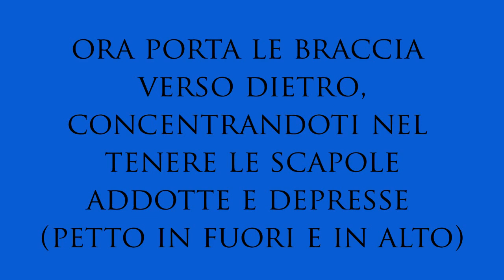Come migliorare le spinte su PANCA PIANA (parte 1)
Primo video sulle soluzioni da adottare per correggere i principali errori nelle spinte su panca piana: l'adduzione (e depressione) scapolare.
E non dimenticare di mettere MI PIACE alla mia pagina facebook ;)